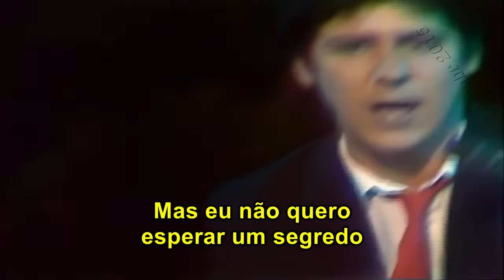Shakin Stevens - Give Me Your Heart Tonight (Tradução)